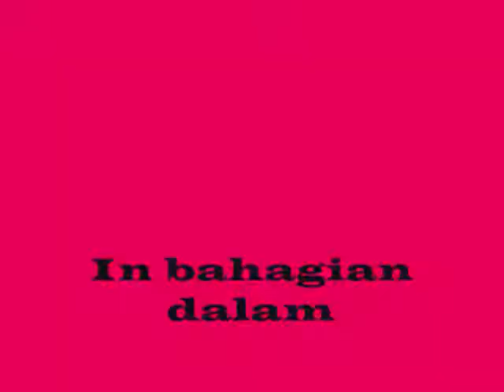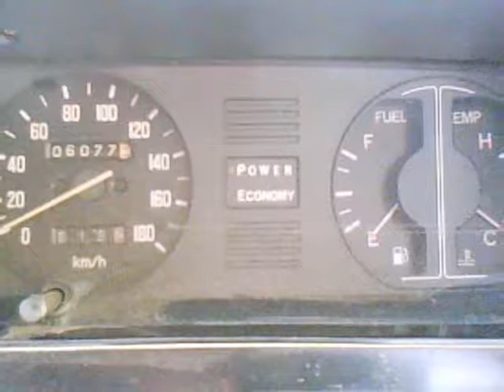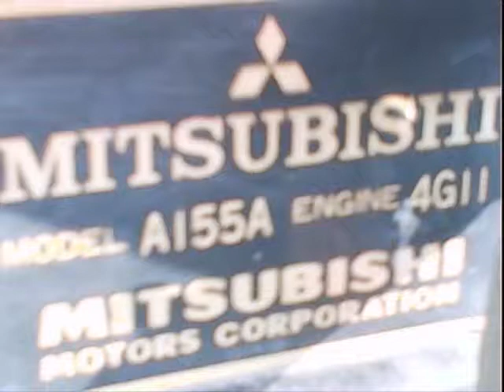Mitsubishi colt 1982 BBJ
This is my car. BBJ or Budak-budak Jahat...